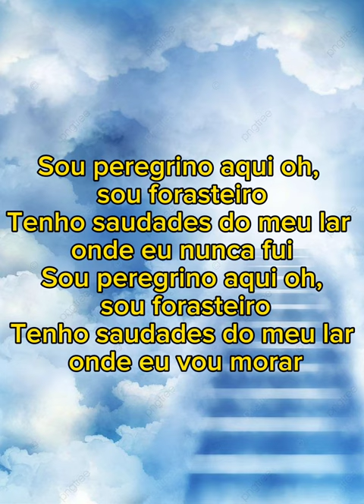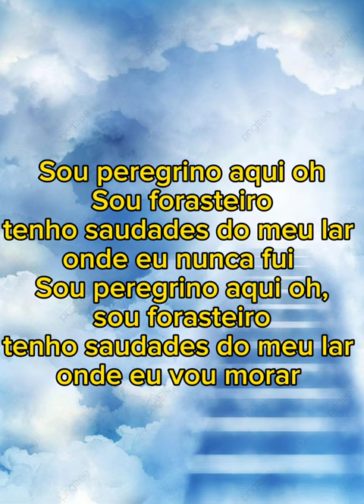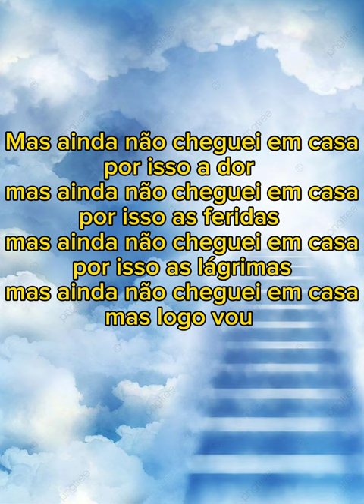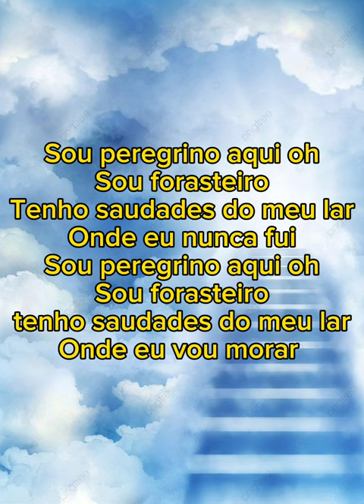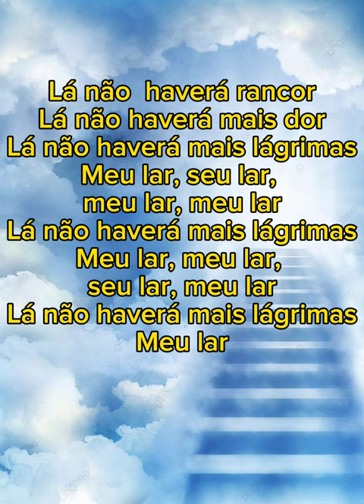Sou Peregrino- Yarlla Millena Feat. Silvan Santos Playback com Letra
Deus te abençoe poderosamente 🙏🏻